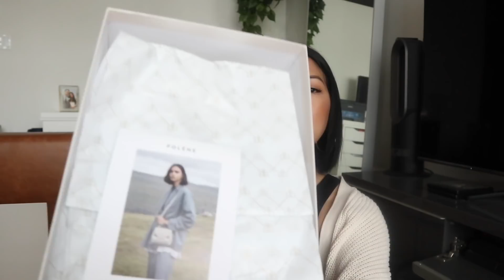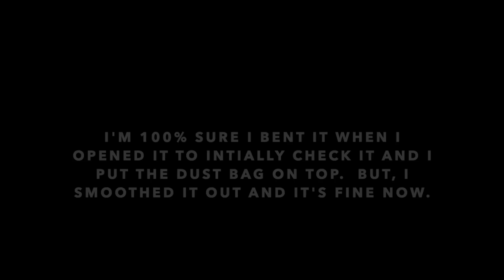POLÈNE HANDBAGS | UNBOXING AND HONEST FIRST IMPRESSIONS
I’m so excited and thankful to be working with such an amazing brand. Polène has such gorgeous, hand-crafted leather goods and bags, at an affordable price point. I’m blown away by the quality of these bags, in comparison to some of my much more expensive leather handbags.

Thank you again to Polène for letting me choose two bags. Please note, that while these bags were sent to me for consideration, I am not sponsored or receiving any monetary compensation.

Thank you to all of my subscribers for the love and support xo